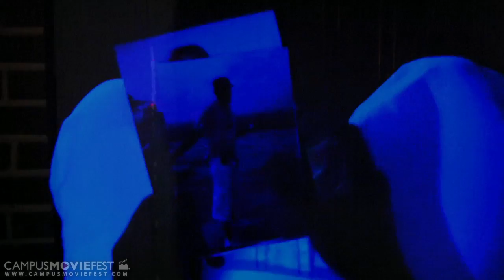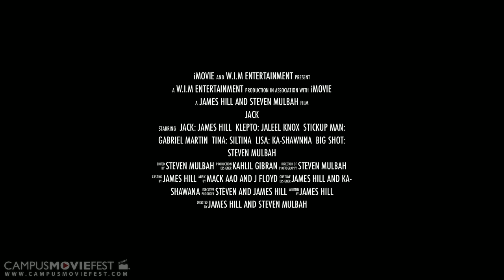Jack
Jack is about a male who steals very valuable items for a living with his negative friends till the job of a life time comes to confront him. Jack and his friends get away with the robbery for 500,000 but Jack carelessness cause him to get caught up with A Boss who in return kidnaps his daughter the life of his life who he was trying to provide for. So the moral in this short film is do not do things that you would not want someone to do to you.

Created by Jack Crew at Georgia Perimeter College in 2013 as part of Campus MovieFest, the world's largest student film festival.

Jack Cast & Crew :
Jai Kyng - Captain
with
Steven Mulbah - Participant

More info - CMF Campus MovieFest movie short film festival fest five minutes '5 minutes' 'short film' 'one week' university college coed student 'film festival' 'world's largest' Georgia Perimeter College 2013 '7 days' seven